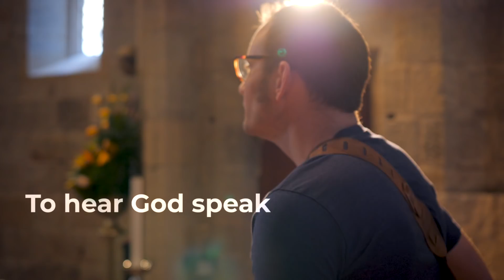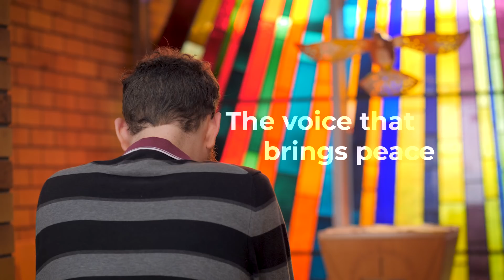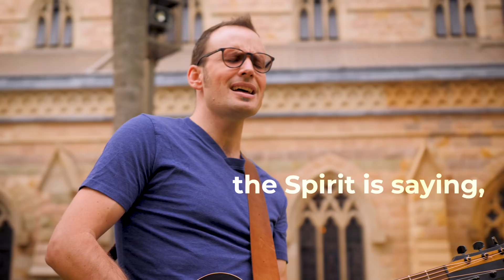Listen -- The Plenary Council 2020 song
Written and performed by Brisbane signer/songwriter Peter Pelicaan, Listen draws upon many of the themes for the Plenary Council 2020 -- most strikingly our need to Listen to what the Spirit is saying.